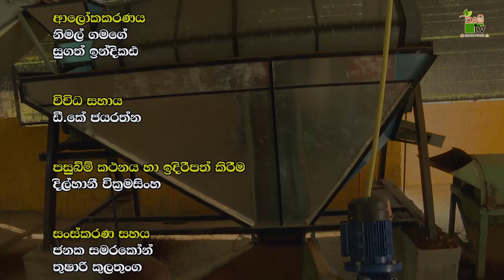Govibimata Arunalu TV Program | සරු පසෙන් - සරු රටක් | 2021_03_14 | Krushi Tv